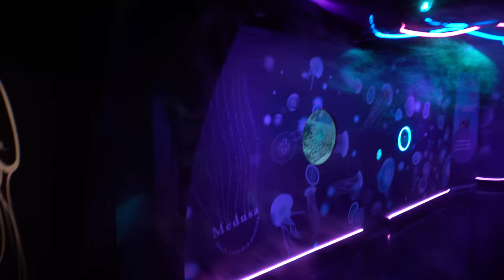Sea Life London experience with Annual Merlin Pass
Next episode from the adventures of Akos in London. I bought an annual Merlin Pass which gives you unlimited access for several tourist attractions in London.

In this episode I'll take you to the Sea Life London, where you can expect sharks, different fishes and other sea animals, like penguins! :O Are you hesitating in trying this experience out? You don't need to anymore, I did it for you!

The rest of the videos are coming soon! :)

What can you expect on this channel?

But these are just examples and we don't know what future holds for us, but I'd like to continue my video making passion and if you enjoy it as well, join the party then.